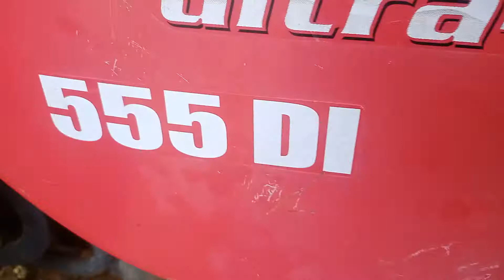Arjun 555 power steering FOJI LIFT PUMP SIRSA 9812946495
FOJI LIFT PUMP SIRSA 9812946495